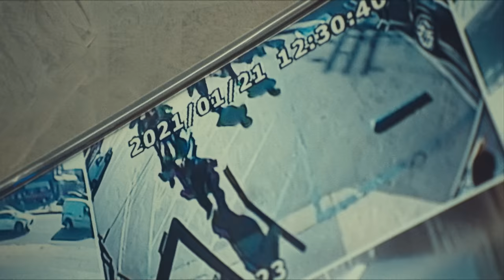AG CLUB - UGUDBRU Ft. Sam Truth (OFFICIAL VIDEO)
UGUDBRU?

Director: 777Media
Director of Photography: Neema Sadeghi
1st AC: Philip Hoang
2nd AC: Ethan Smith
Steadicam: Jose Espinoza
Gaffer: Tristan Moffat, Monty Sloan
Key Grip: Stu Brumbaugh, Nick Lundstrom
Best Boy Grip: Cody Ingham
VFX: Noah Dains
Color: Dylan Hageman
Editor: Jahan, Manny
Producer: John Wong
PostProducer: Neema Sadeghi

Shout out to The Grouch!